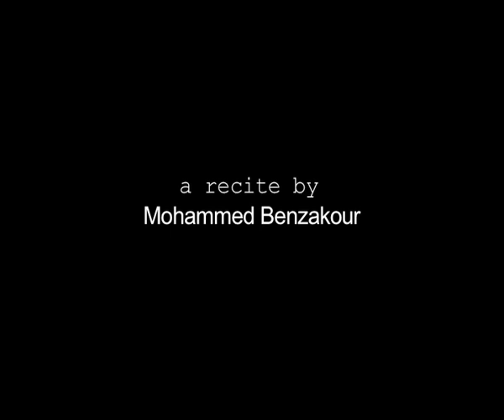ET HOOG VAN DE ZWAARDVIS by Mohammed Benzakour 11' 2010- II Part.mov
ET HOOG VAN DE ZWAARDVIS ( L'occhio del pesce spada) a recite by Mohammed Benzakour 11' 2010- II Part (video by Donatella Di Cicco)